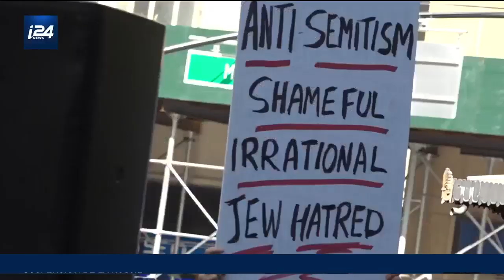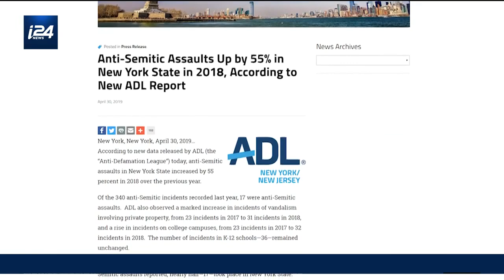Manifestation contre l'antisémitisme à New-York